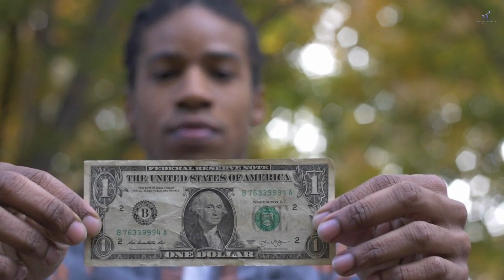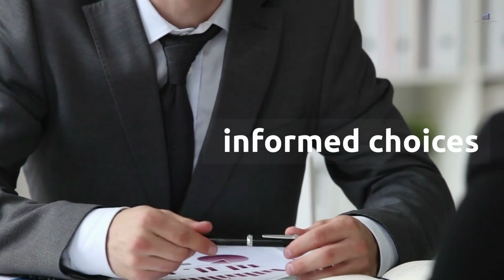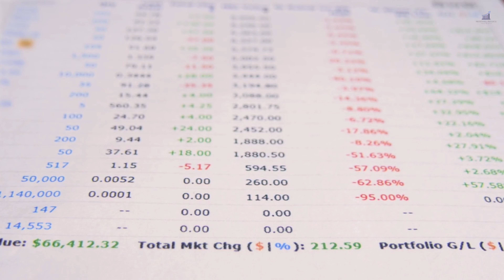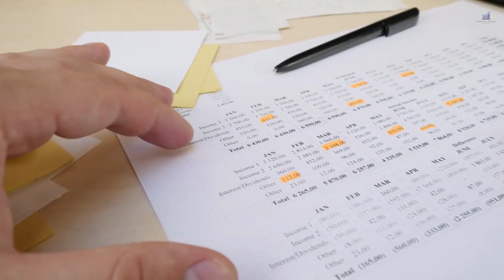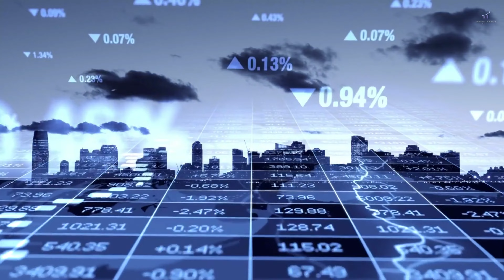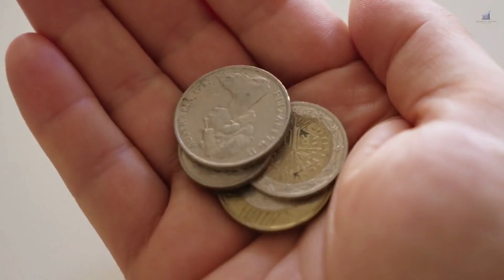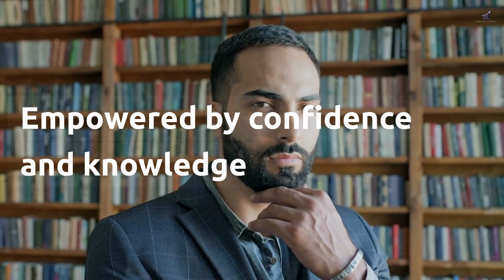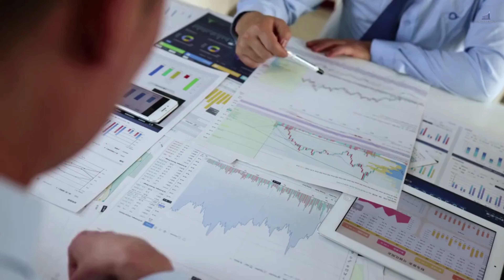Schools Don’t Teach You How Money Works - Learn how Master Your Finances!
🎓🤑 Schools Don't Teach You How Money Works - Master Your Finances 🤑🎓

📚 Are you tired of feeling lost when it comes to managing your money? Do you wish you were taught how to handle finances in school? You're not alone! Join us for an eye-opening discussion on why schools often neglect to teach essential financial skills and how you can take control of your financial future.

💡 In this thought-provoking video, we'll explore the reasons behind the lack of financial education in traditional schooling systems. From budgeting to investing, these crucial life skills are often overlooked, leaving young adults unprepared for the real world.

🏫📝 But fear not! Our expert panel of financial gurus will share practical tips and strategies to empower you to become a money master. From understanding credit scores to building a solid savings plan, you'll gain the knowledge and confidence you need to make informed financial decisions.

💸💰 Don't let your financial future be a mystery any longer. It's time to break free from the cycle of financial uncertainty and take charge of your economic well-being.

🚀📈 Let's embark on this journey together as we equip ourselves with the essential tools to create a prosperous and financially secure future. See you in the video!

YouTube Description Template Video